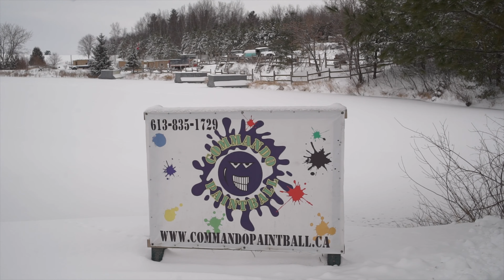New Year, New Games - Commando Paintball Jan 1st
I know it's different but give it a chance!

Also, the Korean Rap is GD X Taeyang in Good Boy. Such a good song!